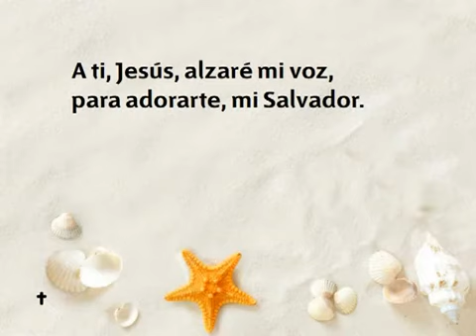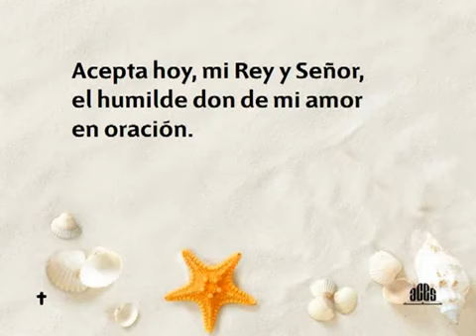152 A ti Jesus - Nuevo Himnario Adventista